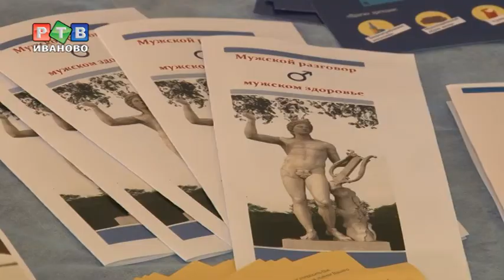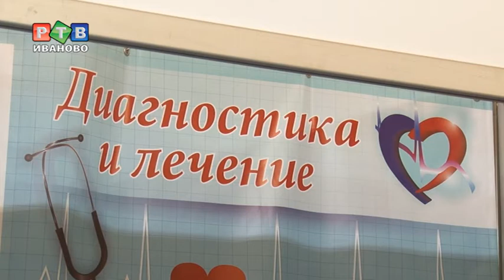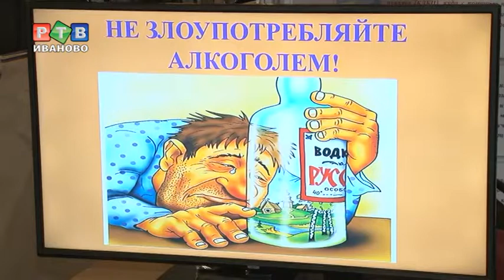Первым делом - профилактика